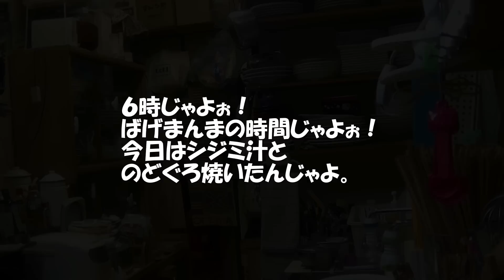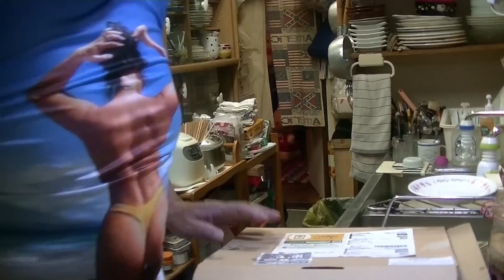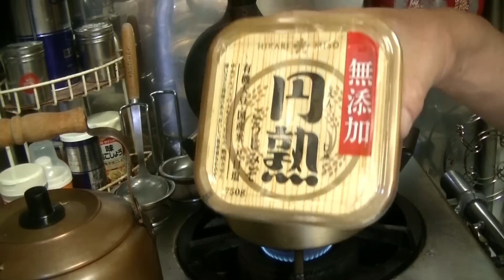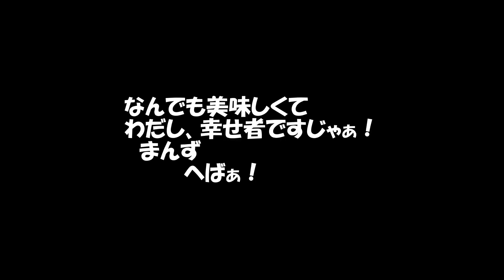7月5日 ６時じゃよぉ！ばげまんまの時間じゃよぉ！(^O^) 107回目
今日はシジミ汁とのどぐろの焼き魚ですんじゃ。